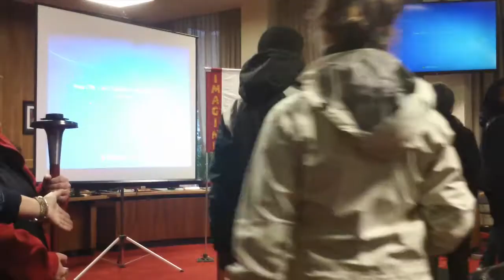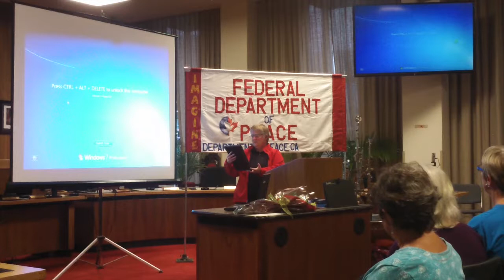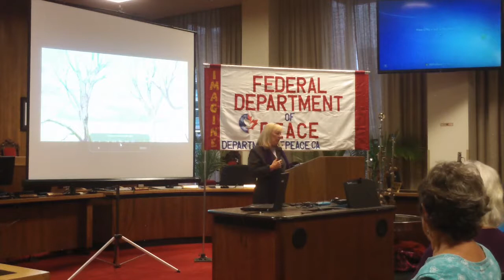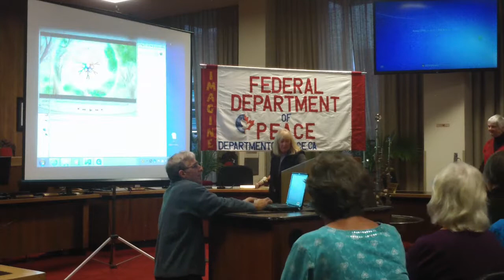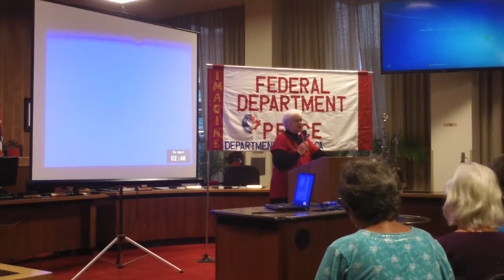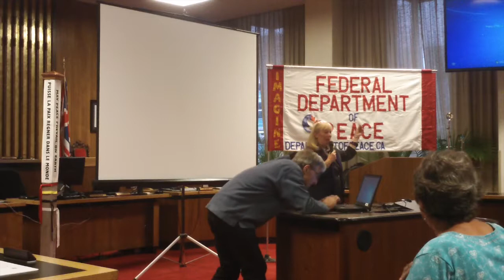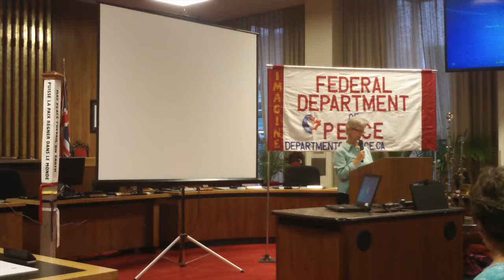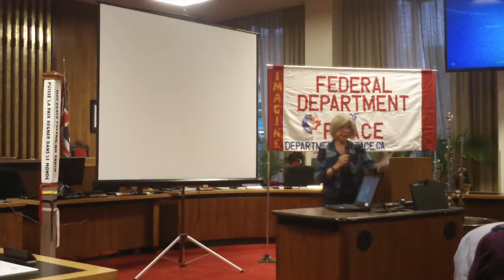20-Aug-2013 Peace Day at Victoria BC City Hall